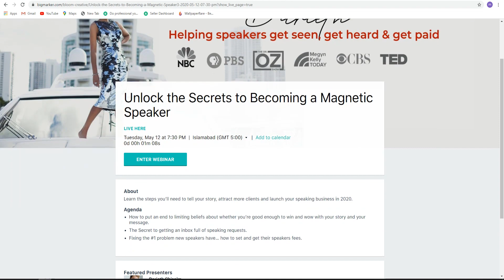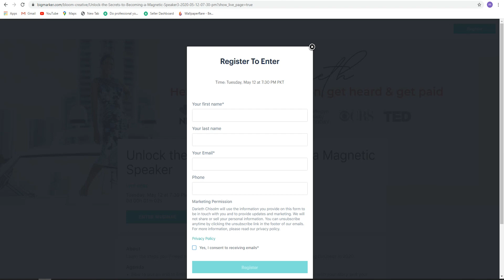Barriers to success for public speakers (DON’T GIVE UP) I Darieth Chisolm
Do you want to know how to become a better speaker and launch your public speaking business but wonder what’s stopping your success? In this video you will discover 3 of the biggest reasons new speakers fail and how you can avoid them. Here’s a hint, if you need motivation and tips for public speaking then tune in now.

***BRAND NEW!!! to learn how to use your story to build a six-figure business.***

Learn the key ingredients to building an effective speaker marketing plan on my free training